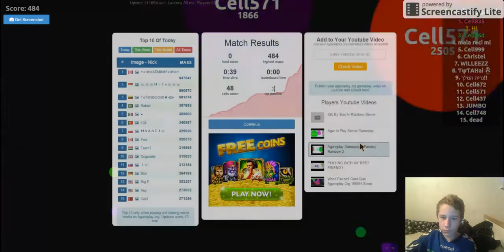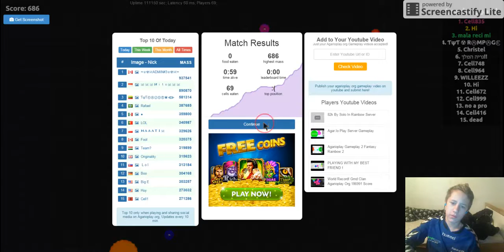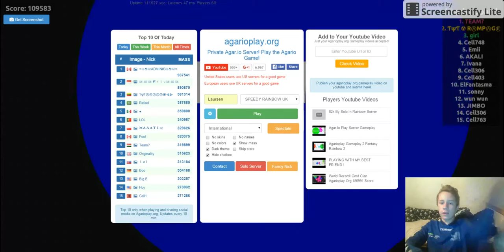100k score agarioplay org